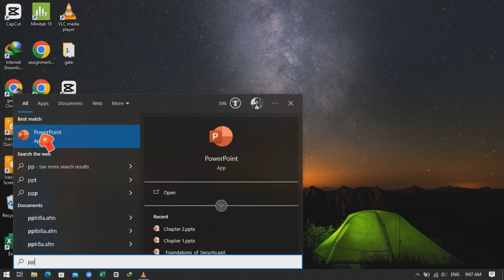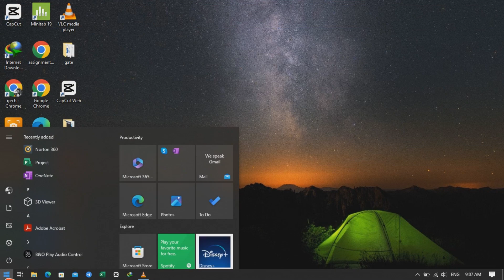How To Check Microsoft Office Version | How To Check Microsoft Word, PPT, Excel Version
🔍 How to Check Your Microsoft Office Version | Easy Tutorial

👋 Welcome back to another tech tutorial. In today's video, I'll walk you through the simple steps to check the version of Microsoft Office installed on your computer. Staying updated is key to enjoying the latest features and ensuring your system's security.

📌 Steps to Check Microsoft Office Version:

Open any Office application, like Word or Excel.
Click on the "File" tab in the upper-left corner.
Select "Account" from the left-hand menu.
In the Product Information section, find the version details under "About [Application]."
By the end of this tutorial, you'll be a pro at identifying your Microsoft Office version. Stay in the loop with the latest enhancements!

Never miss out on valuable tutorials and tech insights.